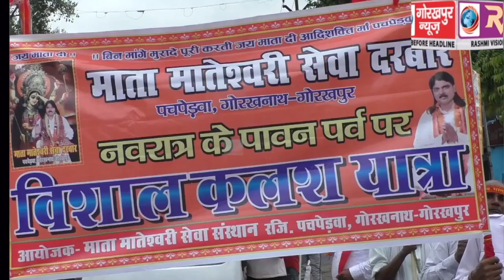नवरात्रि के प्रथम दिन माता मातेश्वरी सेवा दरवार पचपेड़वा से निकाली गई भव्य कलश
नवरात्रि के प्रथम दिन माता मातेश्वरी सेवा दरवार पचपेड़वा से निकाली गई भव्य कलश शोभायात्रा, माता की जयघोष के साथ भक्तों ने दिया समाज को शांति का संदेश